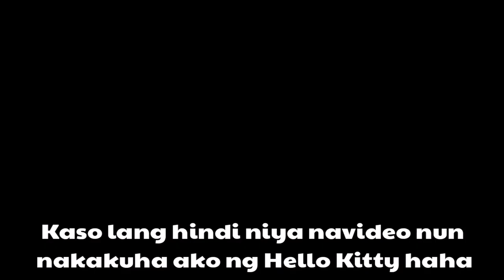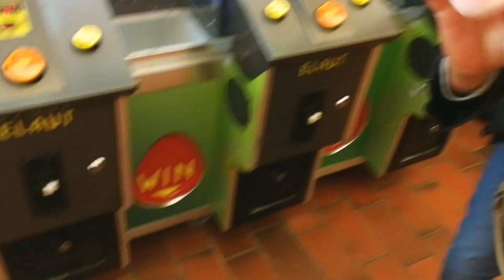Pinay German Adventure | Let's Play Arcade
Dahil mahilig kami sa mga cute stuffs at games, ito ang video kung papano kami maglaro ng arcade claw machine..

Para sa mga nagseself study ng A1 German Language. These are the books I used for self study:

✔️Miteinander Deutsch als Fremdsprache by Hueber

✔️Fit fürs Goethe-Zertifikat A1

VIELEN DANK. TSCHÜß 😘❤️

Meet more ka-sissy inside my group community page and group chat. Pedeng pede nyo salihan both...

Para sa GROUP CHAT, join muna po ss GROUP COMMUNITY, then sa Description there yun link. Di kasi maaccess link pag dito post.

Thank you guys. Happy to meet you all!!!